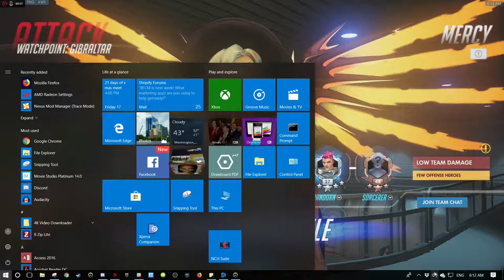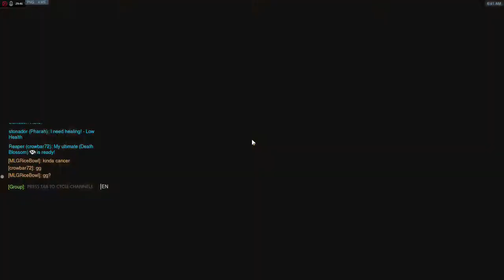VODCAST: (RIP) Mercy Nerf - You Still Thicc Tho. (Ft Stonador)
{The Not So Live Stream}

Overwatch Gameplay with Commentary Vodcast
Check out this Mercy main playing gold level Competitive matches.

I also play Junkrat, Zarya, Pharah, Orisa, and Anna.